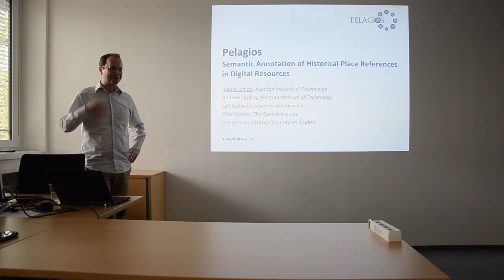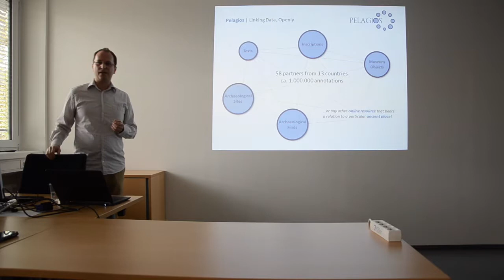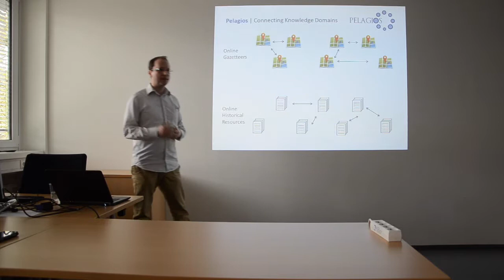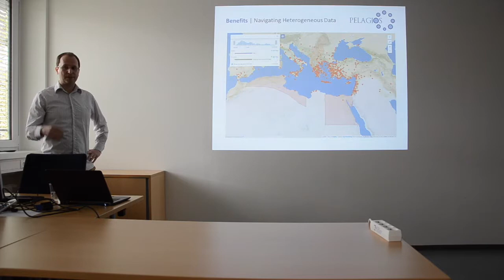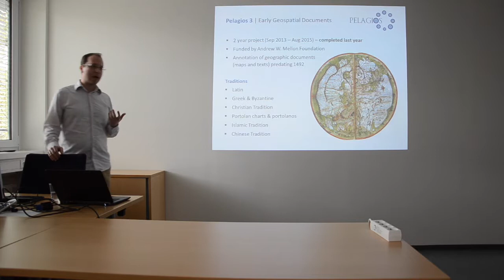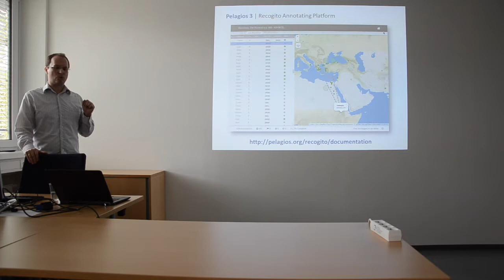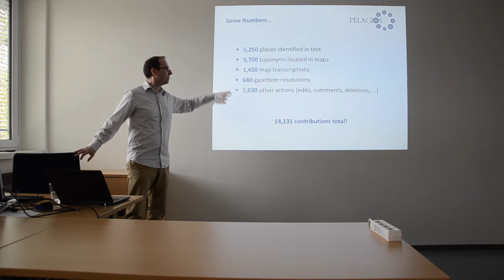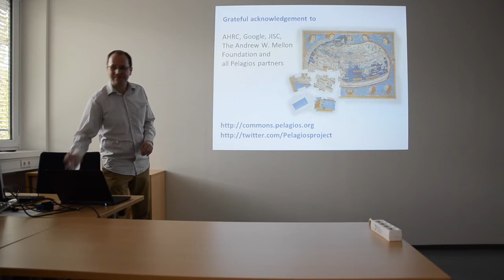Rainer Simon: Pelagios - Semantic annotation of historical place references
Pelagios is a community initiative that aims to facilitate better linkage between online resources that document the past. Each of our member projects represents a different perspective on our shared history, whether expressed through text, image, map, or archaeological record. But as a group we believe passionately that the combination of all of our contributions is enormously more valuable than the sum of its parts. The medium through which Pelagios creates links between heterogeneous data is geography. Using shared conventions to encode and publish place references contained in their data, our partners implicitly build up a network of documents connected to places, documents connected to documents, and places connected to places. Contributing to the wider ecosystem of the Graph of Humanities Data that is gathering pace in the Digital Humanities (linking data about people, places, events, canonical references, etc.), we believe that this will ultimately open up new avenues for computational and quantitative research in a variety of fields including History, Geography, Archaeology, Classics, Genealogy and Modern Languages.
In its initial phases, Pelagios has had a specific focus on classical antiquity. That is, the known world at the time of Ancient Greece and the Roman Empire, around and beyond the Mediterranean and the Middle East. More recently, however, the project has also started to expand its geographical and temporal scope towards the European Middle Ages, as well as to the Early Islamic and Chinese world. Supported by funding from the Andrew W. Mellon Foundation we are currently working on the collaborative annotation of relevant Geographic Documents (texts and maps) from these eras.
In our workshop, we invite participants to learn about the Pelagios initiative, test our Open Source tools for annotation and spatiotemporal search hands-on, and to discuss how our tools and the resulting data can be used for further research, within and beyond the Pelagios project.